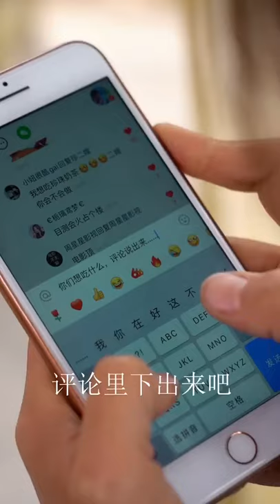monkey eat orange monkey discovery channel in hindi fruit salad asmr eating eating challenge